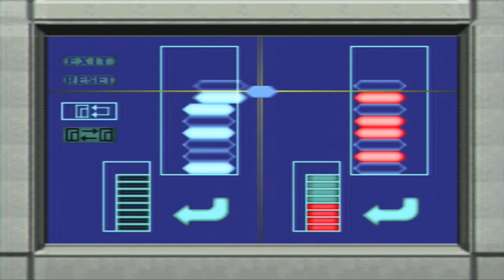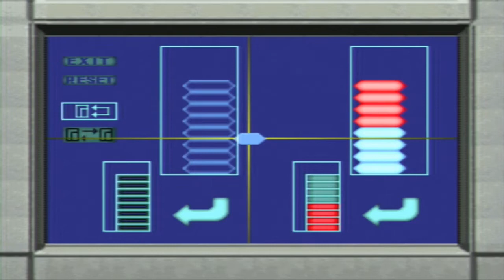Let's Play Dino Crisis (BLIND) Part 9: CODE DEMONS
The kind that terrorize you until you wish you were dead.

Also you can keep up with this stuff on tweeter!